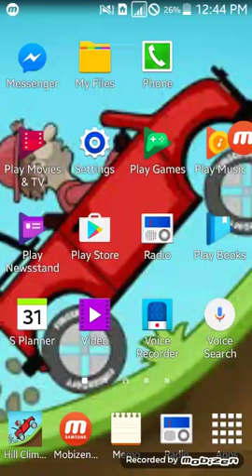Boot camp + Ambulance = 9800m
Flashback Again! It's Rainy But I played Ever!